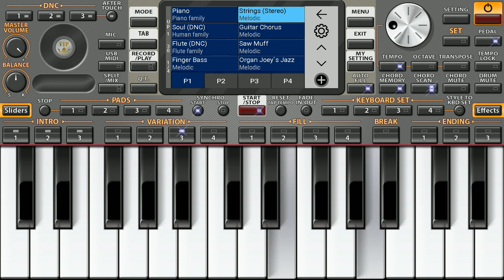Dear soul - Author and performer Alik Puzin. Родная душа - автор и исполнитель Алик Пузин